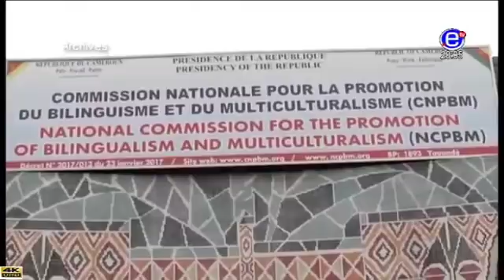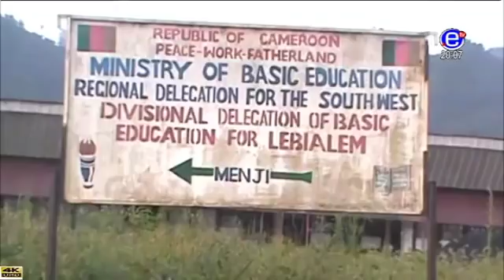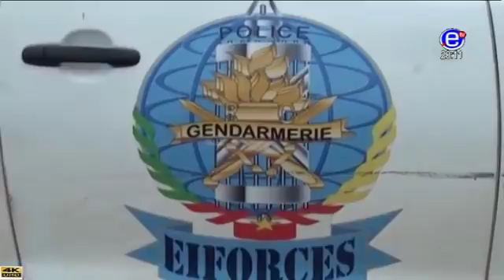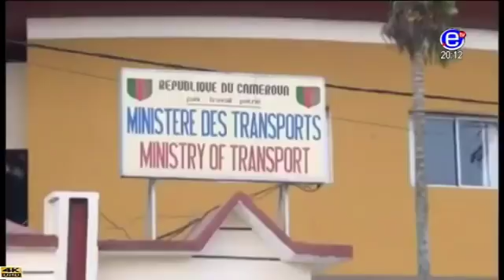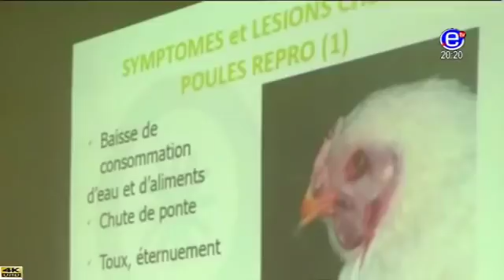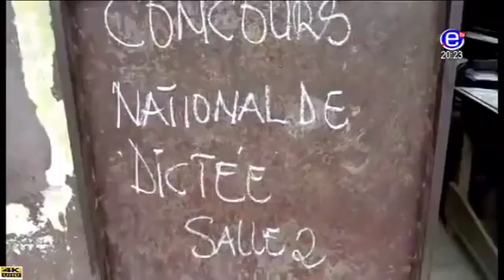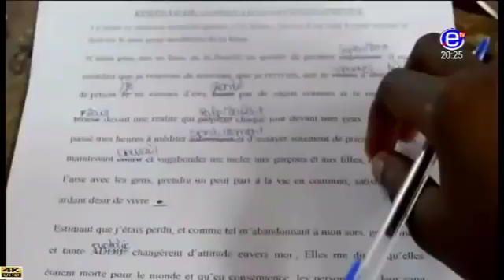EQUINOXE TV - JT 20H00 - Jeudi 26 Avril 2018